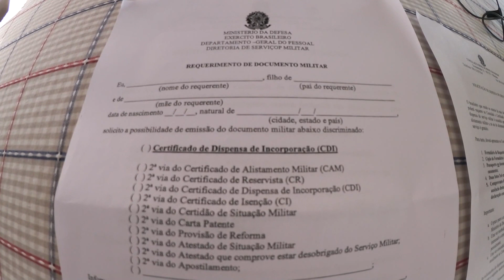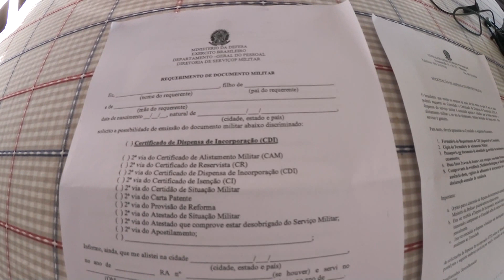Novidades do Consulado Geral do Brasil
fomos querer resolver uns problemas no consulado e tivemos uma boa noticia